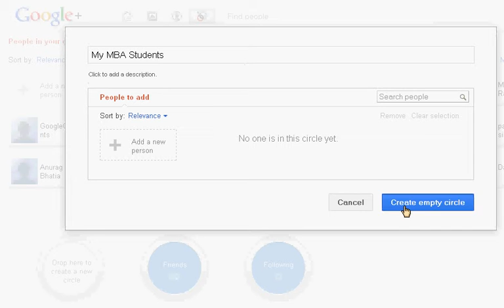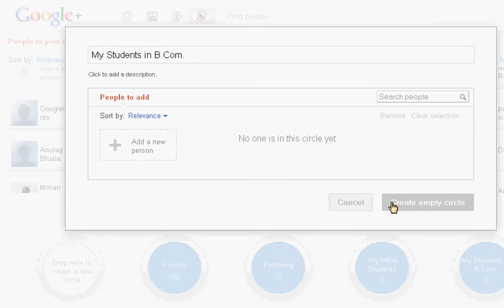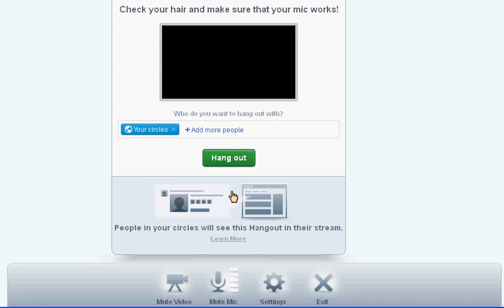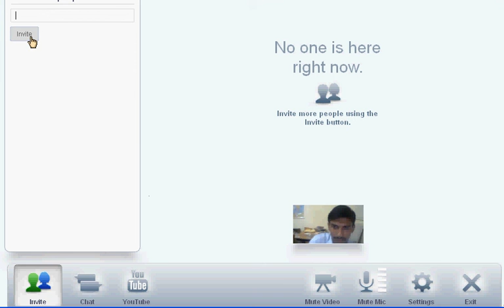How to Use Google Plus Social Network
steps to follow which is given in the video.